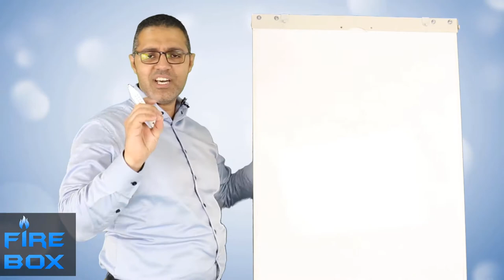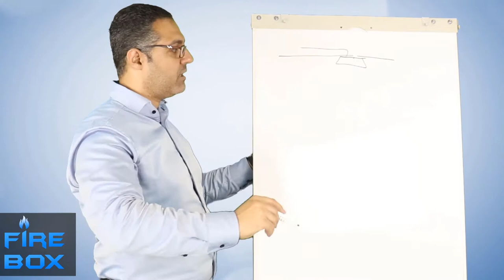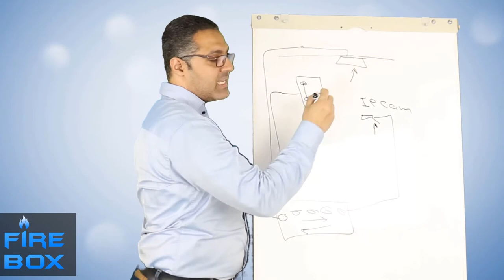شراء سويتش POE وشرح استخدامه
خاصية ال POE هى اختصار Power Over Ethernet وهى خاصية تسمح باستخدام كابل النيتورك بنقل الطاقه الكهربائية جنبا الى جنب مع طاقة البيانات التي تفترض ان تحملها معنى ذلك اننا لن نحتاج الى توصيل التيار الى جوار كل جهاز من أجهزة الشبكة مثل الأكسس بوينت مثلا فمع وجود POE اصبح بالإمكان توفير الوقت والمجهود والتكاليف المبذوله لتوصيل التيار الكهربائي.

في هذا الفيديو الغني بالمعلومات، نتعمق في عالم الشبكات ونستكشف القدرات القوية لميزة POE في المحولات. PoE، التي تعني الطاقة عبر الإيثرنت، هي تقنية متطورة تحدث ثورة في طريقة نقل الطاقة الكهربائية جنبًا إلى جنب مع طاقة البيانات من خلال كابل الشبكة.انضم إلينا بينما نكشف عن تعقيدات POE ونكتشف فوائدها العديدة بطريقة رسمية وعلمية. مع POE، يتم التخلص من الحاجة إلى كابلات طاقة منفصلة، مما يبسط التركيب ويقلل من الفوضى. تمكن هذه الميزة المبتكرة الأجهزة مثل كاميرات بروتوكول الإنترنت ونقاط الوصول اللاسلكية وهواتف الصوت عبر بروتوكول الإنترنت من استقبال كل من الطاقة والبيانات من خلال كابل إيثرنت واحد، وبالتالي تبسيط الاتصال وتعزيز الكفاءة.

خلال الفيديو، سنتعمق في الجوانب الفنية لنقطة الدخول، واستكشاف كيفية عملها، ومعاييرها المختلفة، ومستويات الطاقة التي تدعمها. سنناقش أيضًا مزايا استخدام POE في سيناريوهات مختلفة، بما في ذلك الإعدادات التجارية والشبكات المنزلية وعمليات النشر في الهواء الطلق.

علاوة على ذلك، سيعرض مقدمو العروض الخبراء لدينا أمثلة واقعية ودراسات حالة توضح التطبيقات والفوائد العملية لنقطة الدخول. من تشغيل الأجهزة في المواقع البعيدة إلى تمكين التكامل السلس لأجهزة إنترنت الأشياء، يثبت POE أنه يغير قواعد اللعبة في مجال الشبكات.

سواء كنت متخصصًا في تكنولوجيا المعلومات تسعى إلى توسيع معرفتك أو متحمسًا للفضول حول أحدث التطورات في تكنولوجيا الشبكات، فإن هذا الفيديو لا بد من مشاهدته. انضم إلينا في كشف أسرار Power Over Ethernet واكتشف الاحتمالات التي لا نهاية لها التي يفتحها.

علاوة على ذلك، سنسلط الضوء على مزايا استخدام POE في البنية التحتية لشبكتك. مع القدرة على تشغيل الأجهزة مثل كاميرات الأمن ونقاط الوصول اللاسلكية وهواتف الصوت عبر بروتوكول الإنترنت، تقدم POE حلاً مبسطًا وفعالًا من حيث التكلفة لكل من البيانات وتوفير الطاقة. سنناقش المرونة والراحة المتزايدة التي توفرها نقطة الدخول لمنشآت الشبكة، مما يقلل من الحاجة إلى مصادر طاقة إضافية ويتيح قابلية توسع أسهل.

بالإضافة إلى ذلك، سنتناول مختلف معايير نقاط الدخول وآثارها. من IEEE 802.3af إلى IEEE 802.3bt، سنغطي تطور POE وقدرات الطاقة التي يوفرها كل معيار. يعد فهم هذه المعايير أمرًا بالغ الأهمية لاختيار المعدات المناسبة وضمان التوافق داخل بيئة شبكتك.

لذا، اجلس واسترخ واستعد للاستنارة بهذا الاستكشاف الشامل لميزة POE في المفاتيح. عزز فهمك للشبكات وشاهد القوة التحويلية لنقطة الانطلاق في العمل. لا تفوت هذه الرحلة التنويرية في عالم الطاقة عبر الإيثرنت!